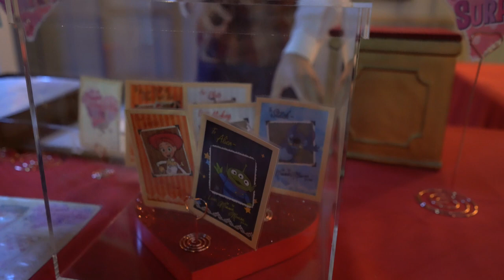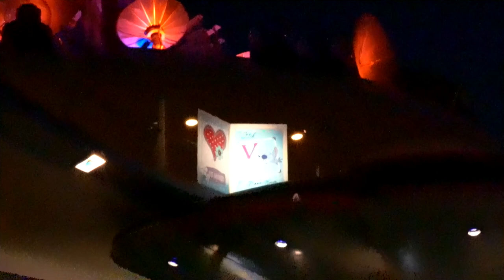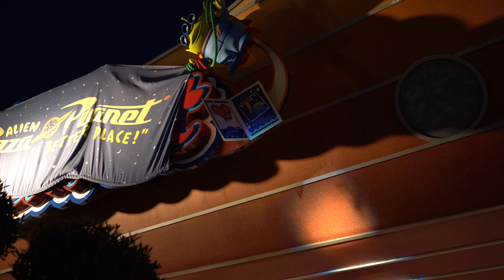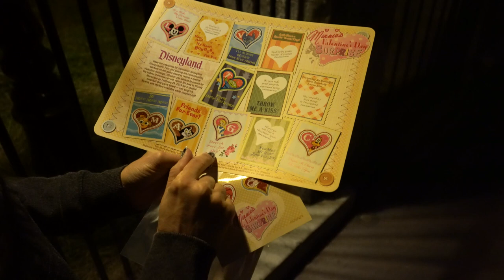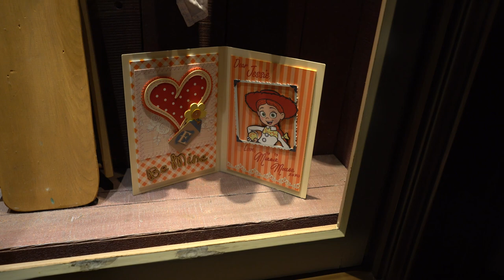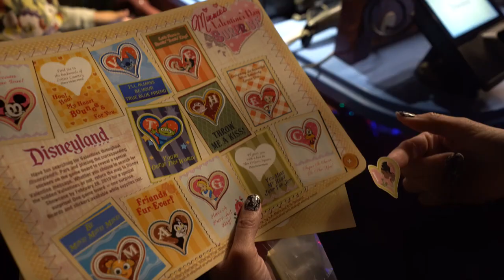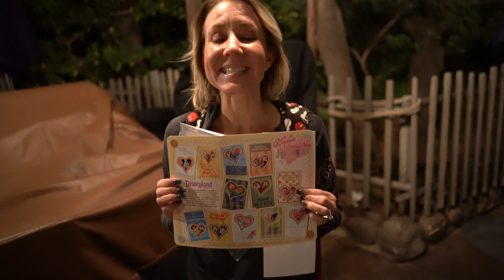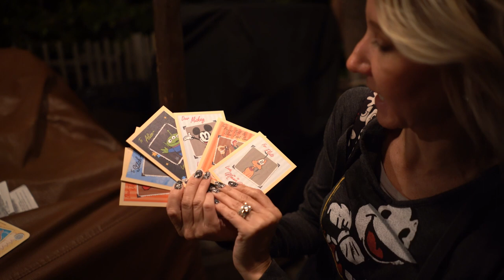2019 Minnie's Valentine’s Day Surprise Scavenger Hunt Complete Experience Love At Disneyland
Love is in the air at Disneyland from January 22 through February 18, 2019 . We complete Minnie's Valentine’s Day Surprise Scavenger Hunt Experience. Come see the fun. They have hidden 12 Valentine's day cards throughout the park. It's a hike. Have an awesome day, Billisa